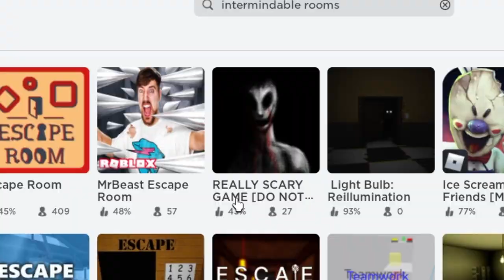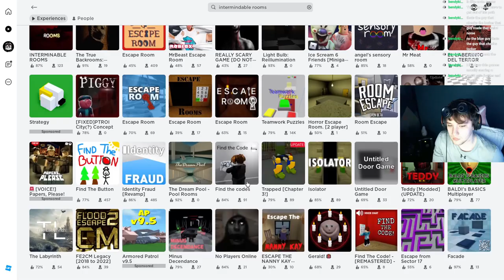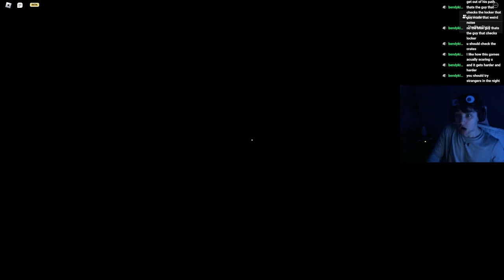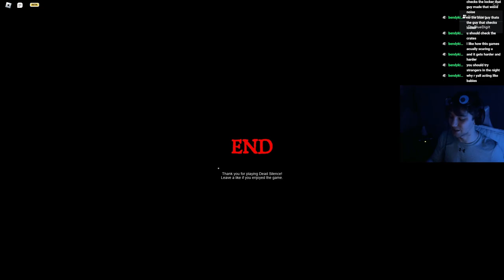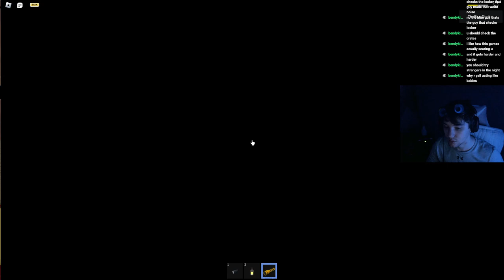Goofy Roblox Horror Games #2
Here are some more goofy roblox horror games, I hope you all enjoy the content, and I'm sorry this one took so long. Please let me know if you'd like me to continue the series!